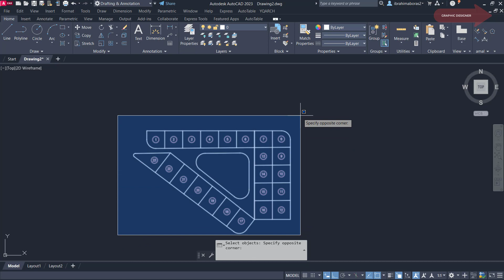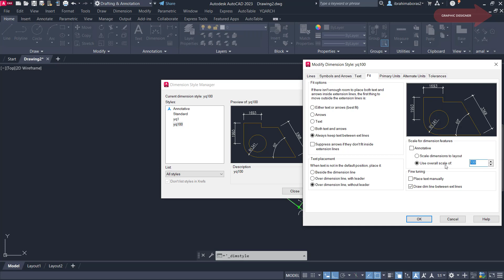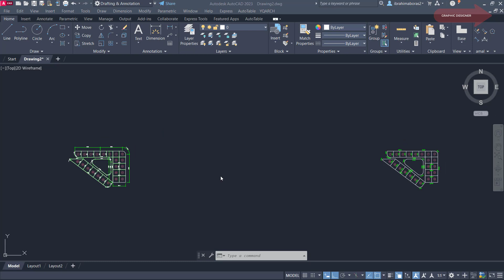عمل الأبعاد بطريقة سريعة جدا لمسقط أفقى لقطعة أرض Automatic Dimension in AutoCAD YQarch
عمل الأبعاد بطريقة سريعة جدا لمسقط أفقى لقطعة أرض
Automatic Dimension in autocad
رابط الدروس السابقة yqarch :